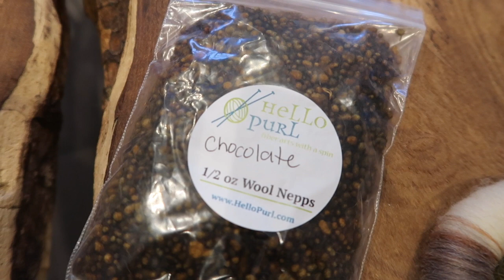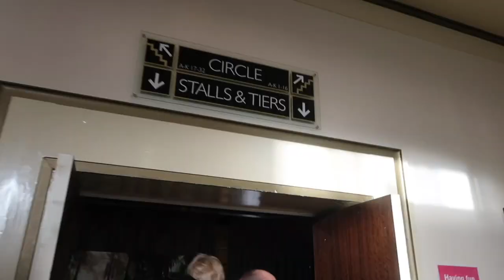Knitting Expat Vlogmas - Day 15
Welcome to the Knitting Expat Podcast ... welcome to VLOGMAS!!!

Happy Knitting :)